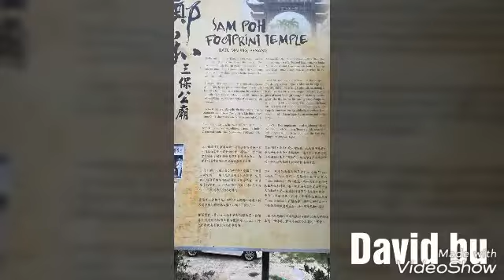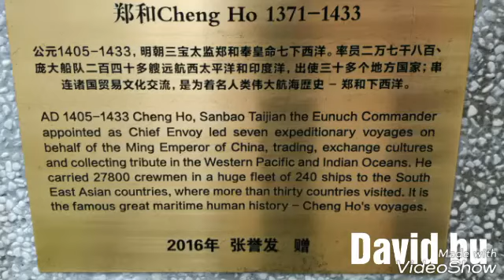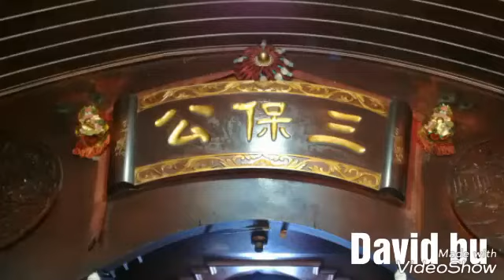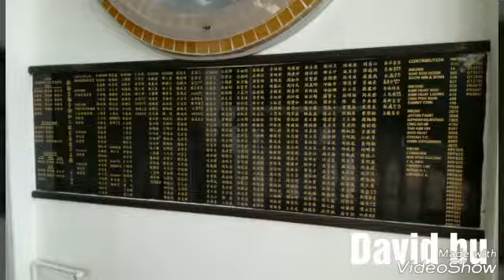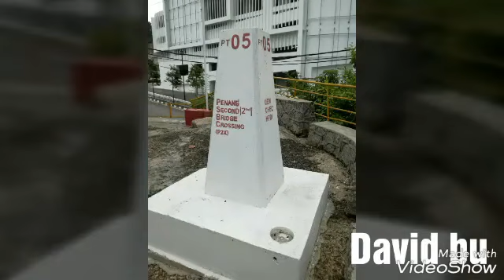Saya memandu kereta ke Pulau Pinang ， saya sampai Kampung Nelayan batu maung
selamat datang ke pulau pinang

Saya memandu kereta ke Pulau Pinang ， saya sampai satu tempat Kampung Nelayan batu maung ada Tokong namanya SAM POH FOOTPRINT tengok , sembahyang dan jalan-jalannya pandangan .